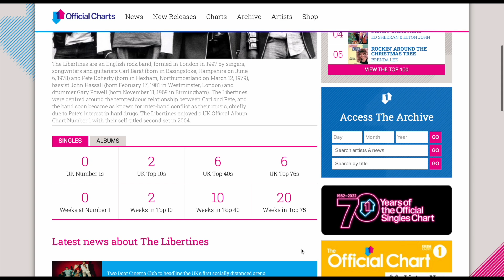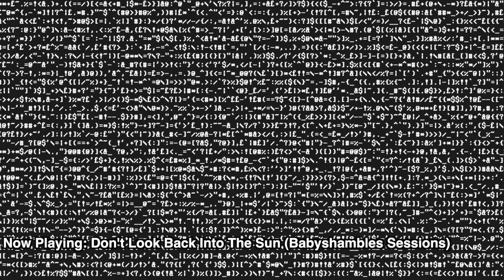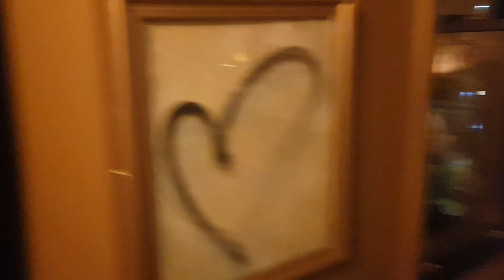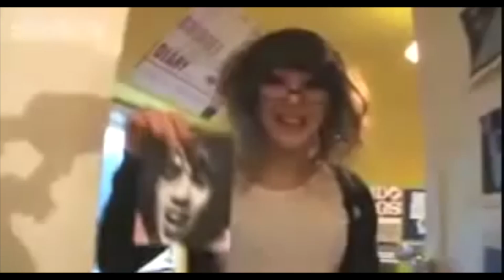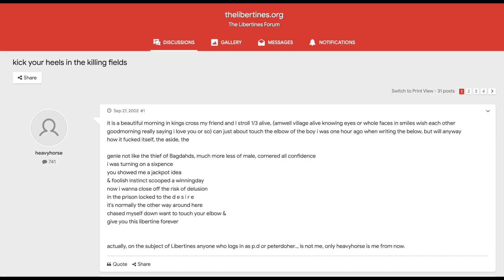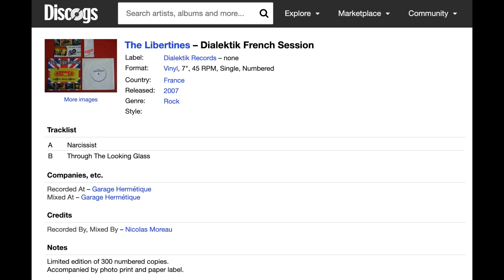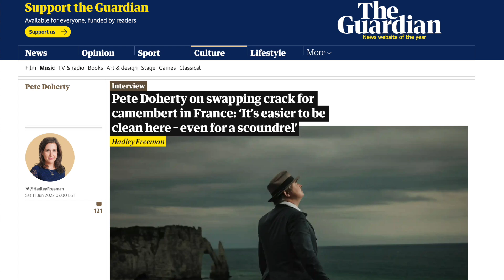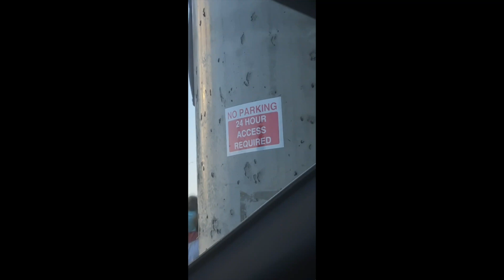The Case for Pete Doherty: Breakfasts and Bangers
"You can’t tell everybody to f*** off forever
then be mortified when they finally do." - Fred Thomas